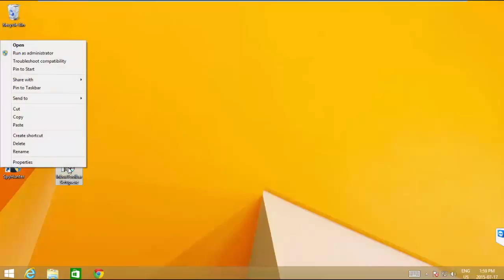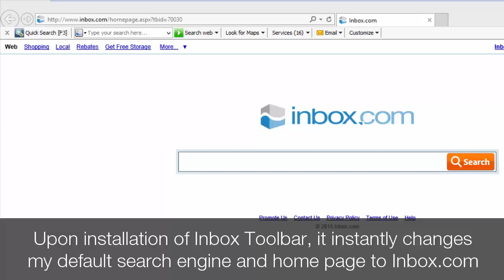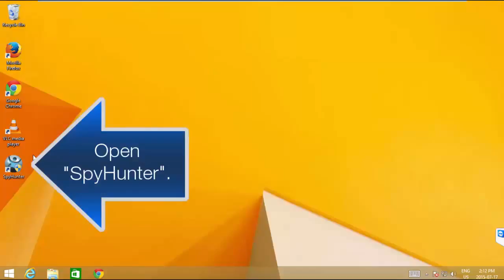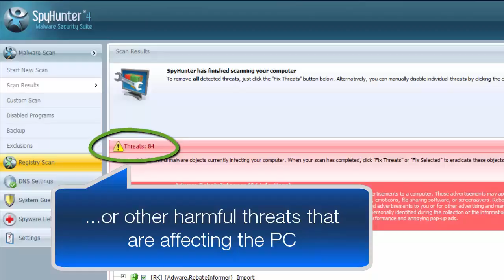How to Remove Inbox Toolbar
Inbox.com Inc. developed Inbox Toolbar to allow fast access to search features on different Internet browsers. Although some consider it a potential threat, this toolbar is useful for downloading or accessing videos or quicker access to flash online games.

Why remove Inbox Toolbar?

1. This software installs unwanted apps created by Inbox.com Inc. These are a waste of computer storage
2. Inbox Toolbar gains control of your browser settings and changes your default search engine and homepage to Inbox.com.
3. It decreases the speed of the computer
4. This software if infamous for providing untrustworthy results when used to search the web
5. Inbox Toolbar is known for tracking your online activities to use that information to take advantage of you at a later time.

You can remove Inbox Toolbar by yourself. This process, though, is not a sure way to successfully remove the program and its files completely. Running a real-time malware removal and protection tool called SpyHunter is an effective way to remove Inbox Toolbar. This tool can ensure that specific registry keys that Inbox Toolbar installed are found then removed. It can easily detect, remove and protect the PC from the latest malware attacks.

After you have installed SpyHunter, please follow the steps shown on this video.